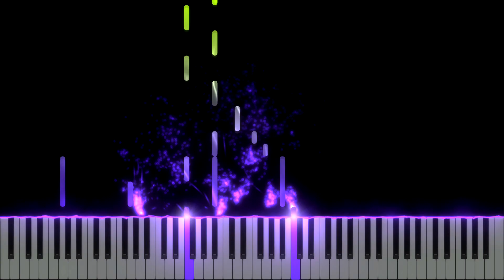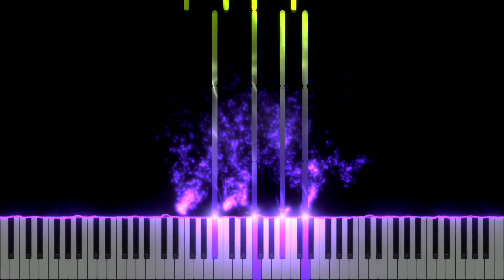Calum Scott - You Are The Reason (Advanced Piano Cover)